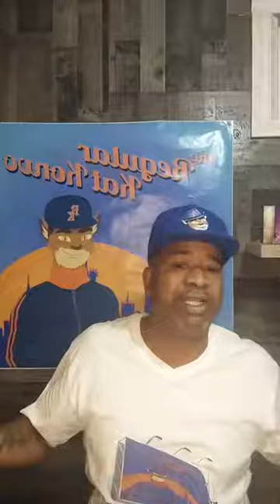EPISODE 14 SHA STIMULI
Episode 14 of The Regular Kat Konvo with Sha Stimuli